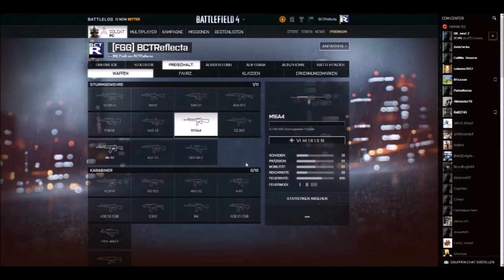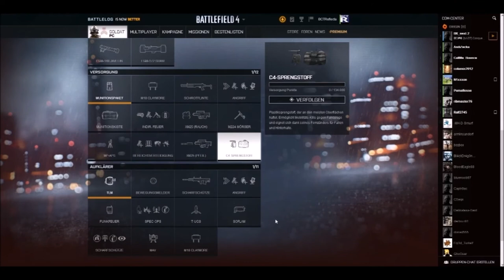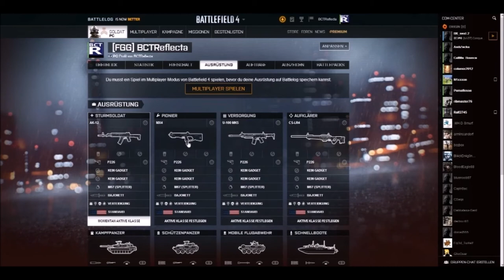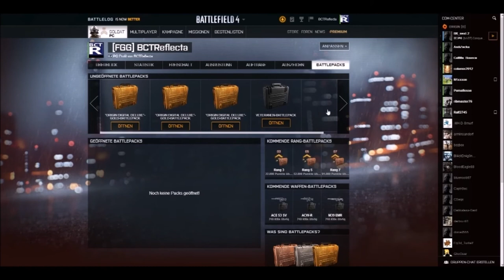Auf BF4 freuen - Das neue Battlelog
Hallo, zusammen!

Hier seht Ihr die ersten Bilder des neuen Battlelogs, für all die diejenigen unter Euch, die BF4 noch nicht Preloaden können, da sie die DVD-Version bestellt haben, oder sogar noch garnicht vorbestellt haben.

Viel Spass